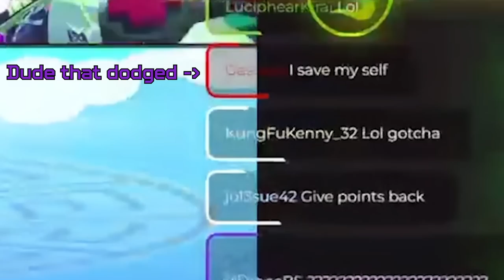PRO Brawl Stars Caster Casts my POWER LEAGUE games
Kenny's YouTube: @KennyCasts